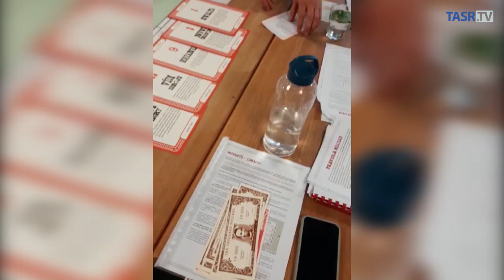SAMSUNG: Príležitosť, ktorá sa neodmieta - "Tvoja šanca futureskills"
Bratislava 21. septembra (TASRTV/OTS) - Spoločnosť Samsung už štvrtý rok organizuje program s názvom "Tvoja šanca futureskills".

Určený je pre mladých ľudí vo veku od 17 do 21 rokov z Čiech a Slovenska, ktorí sa chcú vzdelávať. Zúčastniť sa ho môžu ale len tí najlepší.

Pozrite si reportáž.